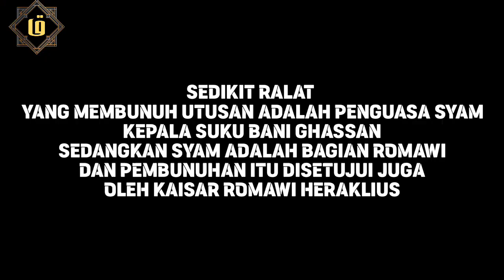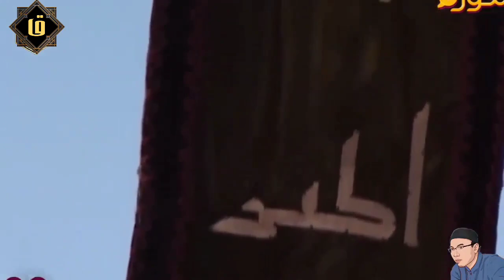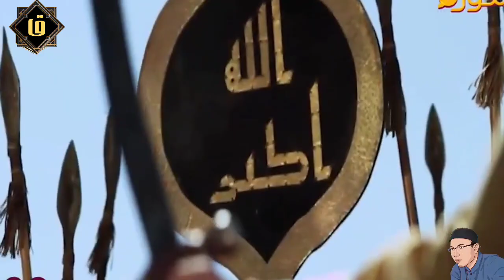Video Paling Menggemparkan..! Dihapus youtube Setelah 6.5 juta kali ditonton..!! Fakta Perang Mu'tah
QAF MEDIA ILMU

Qaf media menyajikan informasi keislaman dan sejarah. Video hanyalah sebagai referensi berbagai riset dan data berupa foto dan video yang berasal dari berbagai sumber.

Kami menyediakan jasa desain grafis untuk berbagai jenis desain, kunjungi untuk informasi selanjutnya :
Menerima segala jenis Desain Grafis.